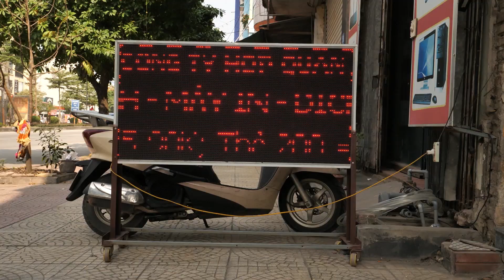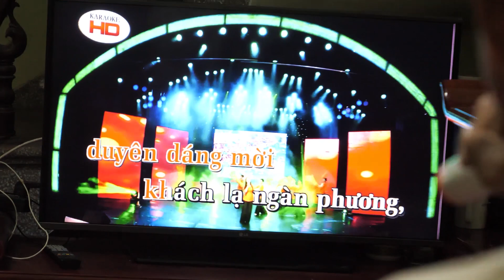Vietnam - Souvenirs 2019 - live.make.share - Art Residency